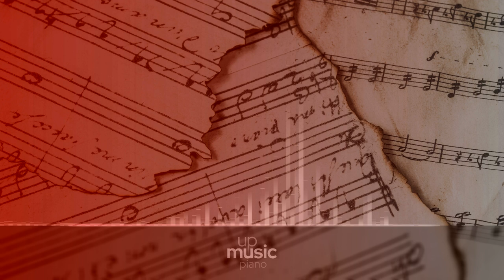Piano Sonata no. 11, K. 331 - III. Alla Turca (Alternative version) ∙ upmusic ∙ piano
Piano Sonata No. 11 in A major, K. 331 (300i), is a piano sonata in three movements. It is uncertain where and when Mozart composed the sonata; however, Vienna or Salzburg around 1783 is currently thought to be most likely. A typical performance of this entire sonata takes about 20 minutes. The last movement of Sonata K. 331 by W.A. Mozart, alla turca, popularly known as the Turkish March, is often heard on its own and is one of Mozart's best known piano pieces: Mozart himself  titled the movement Alla Turca. It imitates the sound of Turkish Janissary bands, the music of which was much in vogue at that time. Various other works of the time imitate this Turkish style, including Mozart's own opera Die Entführung aus dem Serail. In Mozart's time, the last movement was sometimes performed on pianos built with a "Turkish stop", allowing it to be embellished with extra percussion effects.

Composer: Wolfgang Amadeus Mozart
Form: Sonata
Key: A Major
Instrument: Piano
Period: Classical
Movement / Sections:3 movements
1. Andante grazioso
2. Menuetto
3. Alla turca – Allegretto